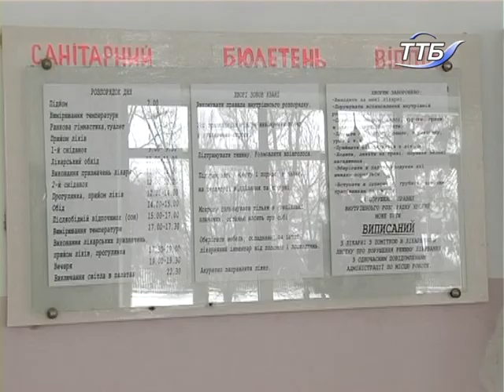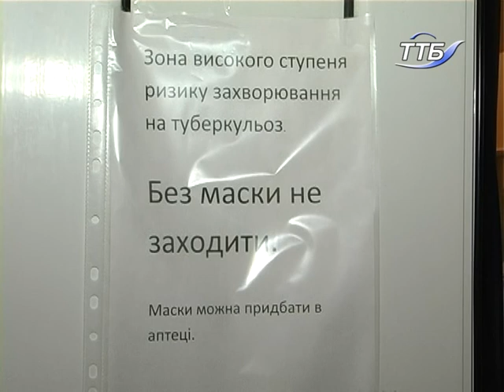В області планують реорганізувати протитуберкульозну службу краю